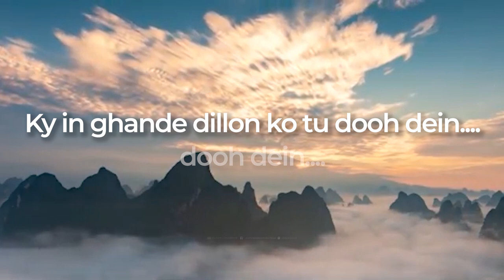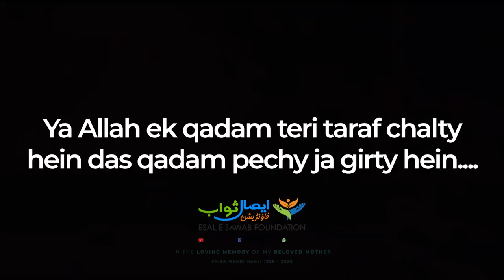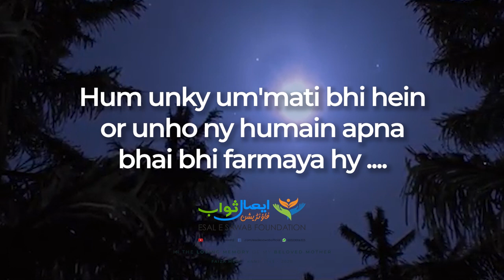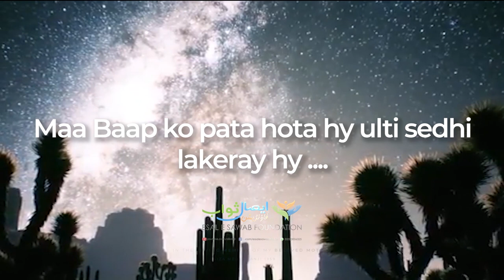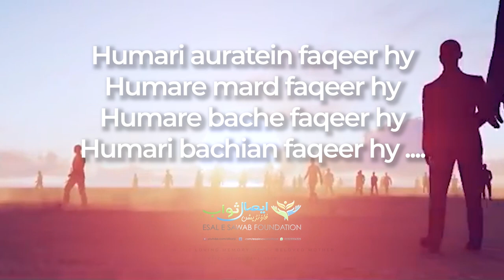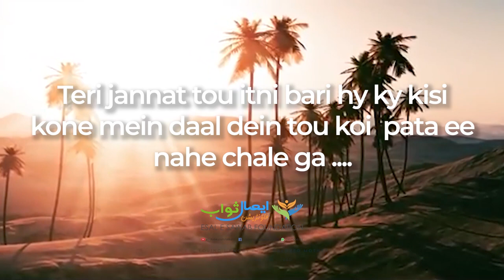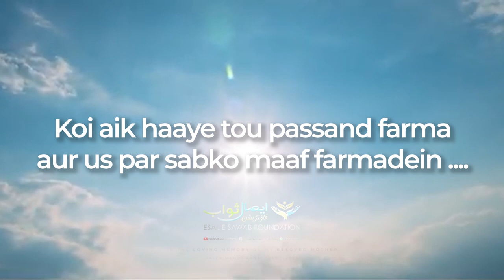Special Dua by Moulana Tariq Jamil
Moulana Tariq Jamil Sahab Pakistani Islamic Preacher  has read the Special Dua in his bayan, I have reproduced it and uploading it so every muslim can participate in this good deed.